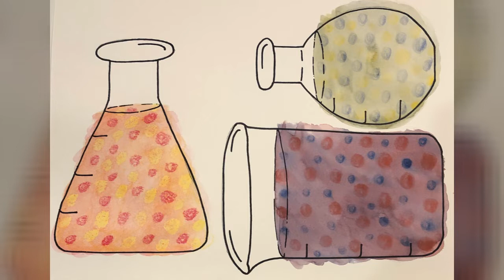Color Mixing Beakers